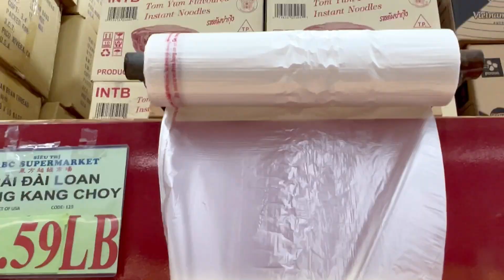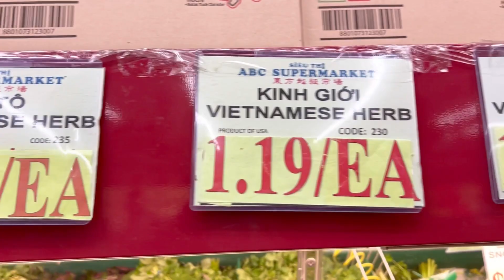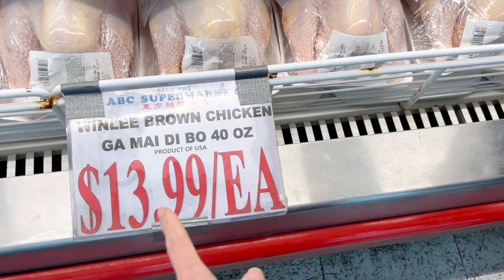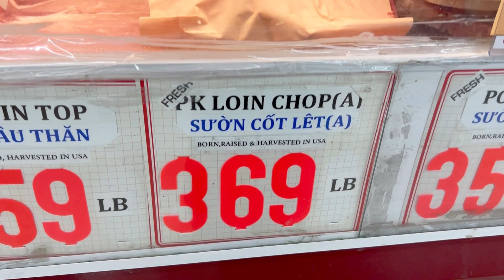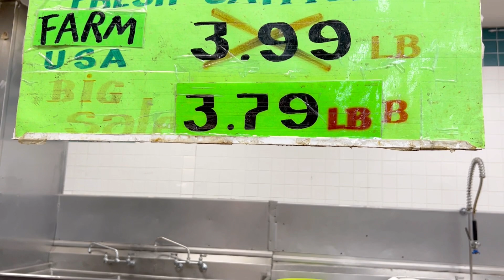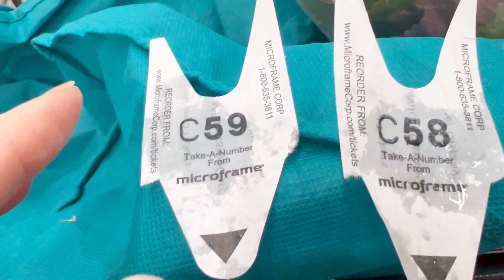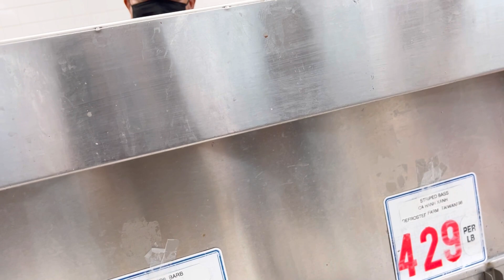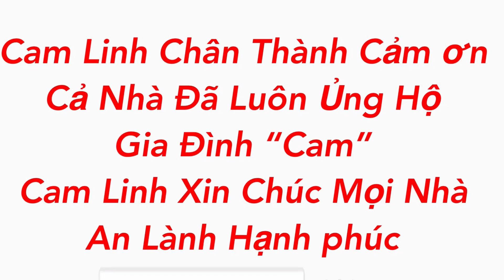❤️Đám Giỗ Nội Ngoại Hai Mẹ Con Cam Mua Gì ?